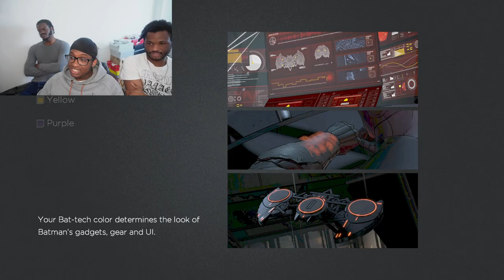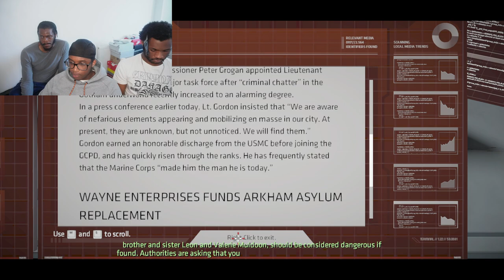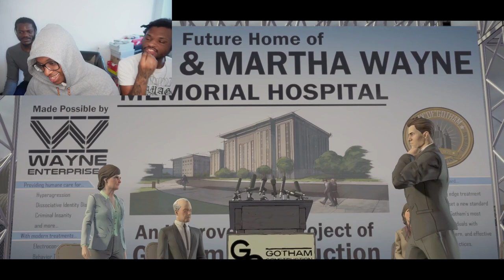Batman: The Telltale Series Episode 1 (I Chose Violence)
If you Liked the Video, Request Other Games, Reactions and Challenges you would like me to do.💯